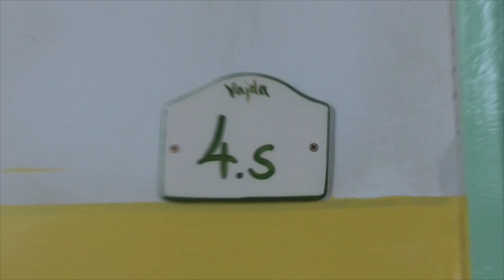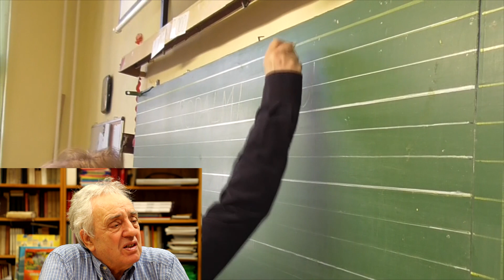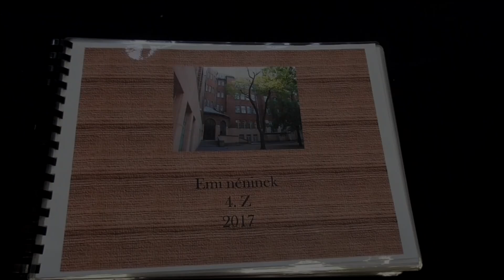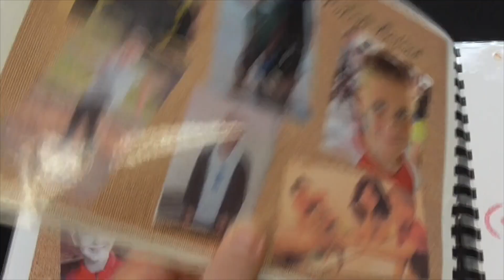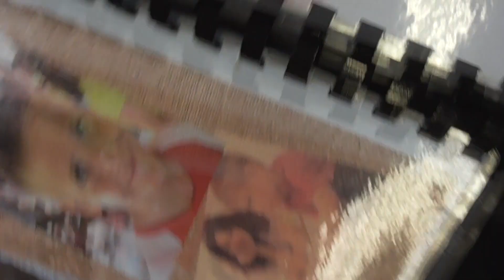Vajda hívogató 4. rész: Emi néni bemutatkozó videója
Leendő elsős tanítóink közül Lengyel Emíliát, a jelenlegi 4.s osztály osztályfőnökét mutatjuk be.